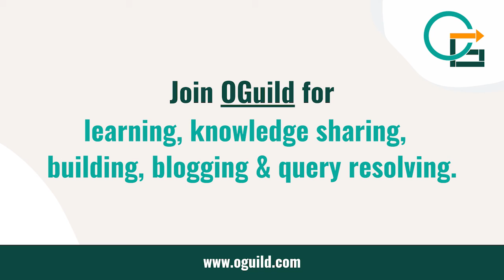How Agile certification helps in career? | Webinar - Getting ahead with Agile Certifications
How Agile Certification helps you in career?

You must have had this question once...

Agile and PMP® Trainer Saket has answered the question in the Webinar - Getting ahead with Agile Certifications.